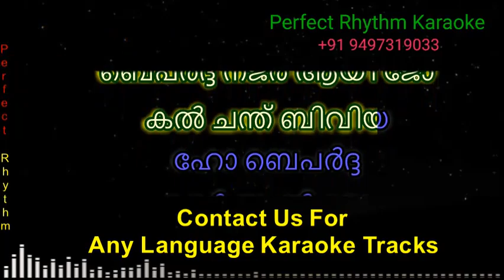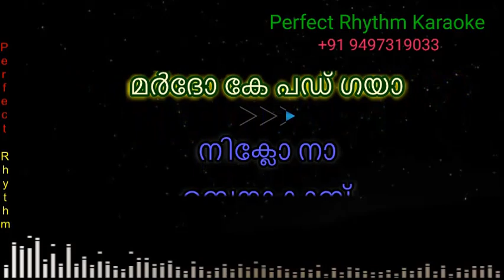Niklo Na Benaqab (Original Version ) | Karaoke | Malayalam Pankaj Udhas | Ghazal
NikloNaBenaqabOriginalVersionKaraoke | Malayalam Pankaj Udhas | Ghazal